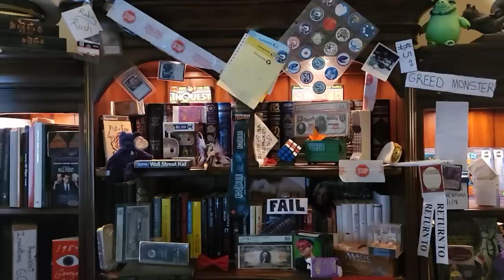Magic 30 is the next SUMMER MAGIC